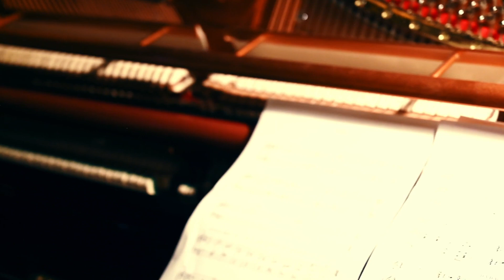High - Windisch Quartet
High - Windisch Quartett

Sölvi Kolbeinsson - alto sax
Julius Windisch - piano/composition
Felix Henkelhausen - bass
Max Santner - drums

Chad Metheny - sound
Lukas Rutzen - mix
Ortrun Bargholz - camera
Clemens Schöll - video

Filmed during a livestream from Donau115 in Berlin, during the COVID-19 pandemic in June 2020.

“We cannot keep our eyes off this brand-new quartet” - Jazz Life Magazine
“Julius Windisch will be one of the names to follow” - B!ritmos
“Intricate (...) on the one hand, melodic and fragile on the other” - Concerto
“The music is original, intricate and engrossing" - London Jazz News
“A strong debut of a talented quartet.” - Opduvel.com
“Look out for Julius Windisch, bandleader, composer and alchemist for the new century. Recommended.” - devouringsoundsmag
“Unpredictable and understated, the Windisch Quartett exhibit wildness and coolness in equal measures” - Jazzcournal.co.uk